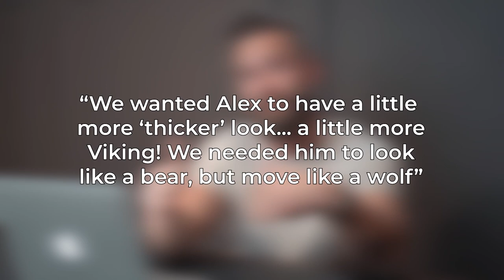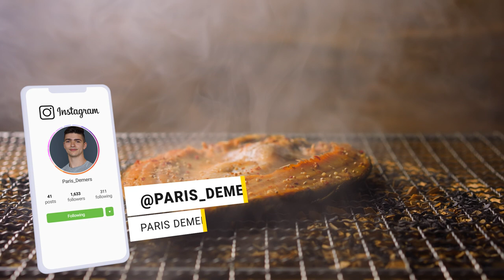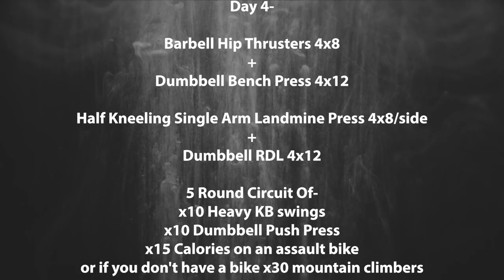How Alexander Skarsgård Got Jacked For The Northman (Full Program)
Alexander Skarsgård's workout for The Northman! Alexander Skarsgård has gotten jacked for roles in the past but for The Northman, he really needed to hit the gym and bulk up! In The Northman Alexander Skarsgård plays a viking warrior whos out for revenge and he worked out hard to build a powerful body for the role! Alexander Skarsgård's first big role that he needed him to get big was 2016's Tarzan. Alexander Skarsgård followed a crazy diet and workout plan for the role and it lead to him burning out and falling off of fitness once the movie wrapped. But now he's back and bigger than ever for The Northman.

Day 1+3

Back Squats 4x8
Pull-Ups 4x8-15

Box Step Ups 4x12/side
DB Single Arm Row Supported By Box 4x12/side

5 Round Circuit Of-
x12 Dumbbell Squat Thrusters
x10 Med Ball Slams
x15 Calories on Rowing Machine

Day 2-

Trap bar Deadlifts 4x6
Dumbbell Bench Press 4x12

Half Kneeling Single Arm Landmine Press 4x8/side
Dumbbell RDL 4x12

5 Round Circuit Of-
x10 Heavy KB swings
x10 Dumbbell Push Press
x15 Calories on an assault bike
or if you don't have a bike x30 mountain climbers

Day 4-

Dumbbell RDL 4x12